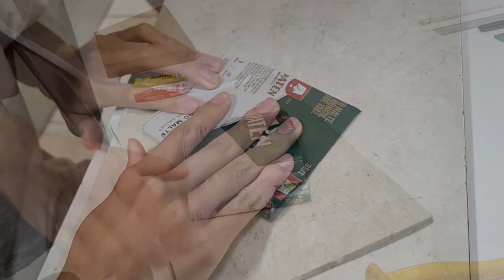Como fazer um barco a vapor ou barco pop pop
Veja como é fácil construir um mini barco a vapor, também chamado de barco pop pop. Esta é a lista de materiais: 1 latinha de bebida, 2 canudos flexíveis, 1 cola epóxi (Araldite), 1 garrafa pequena de PVC com tampa, 1 vela, 1 tampinha para dar suporte para vela, 1 tesoura, 1 estilete, 1 pistola de cola quente e 1 isqueiro.

O barco trata-se de uma máquina térmica, portanto seu funcionamento está baseado no vapor de água que é gerado no interior da latinha. O vapor causa uma dilatação de volume, que empurra a água para trás. Quando a água é empurrada para trás, o barco é empurrado para frente, de acordo com o princípio da ação e reação, que é a Terceira Lei de Newton.

Apresentação: Júlio Kobayashi.
Produção audiovisual: Evelyn Kobayashi.
Coordenação: Marcio Kobayashi.